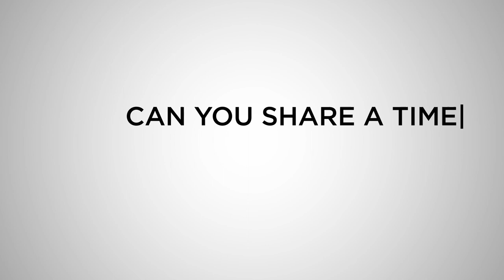John Osborne - The Check-In, Mental Health Original Series Presented by ACM Lifting Lives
Watch John Osborne, one half of the reigning ACM Duo of the Year Brothers Osborne, talk honestly about how his experiences maintaining good mental health and what he’s learned over the last few years.

The Check-In is a new original video series featuring Country Music artists speaking candidly about their experiences sustaining their mental health and sharing frank and thoughtful stories about how they stay strong and stable during challenging times, in an effort to spotlight and de-stigmatize issues affecting millions of music fans across the country and the world. New episodes will roll out regularly.

ACM Lifting Lives is the philanthropic arm of the Academy of Country Music. We harness the power of our Country Music community and partners to provide aid in times of need, with a focus on health-related initiatives. With generous donations and the support of artists and fans, ACM Lifting Lives has funded national music therapy programs serving various mental and physical health organizations. Recipients include patients at children’s hospitals and other healthcare facilities, recovering veterans, people with Williams syndrome, and individuals with mental illness.